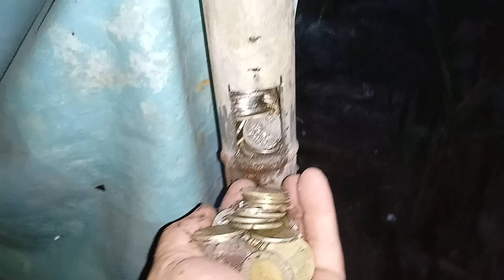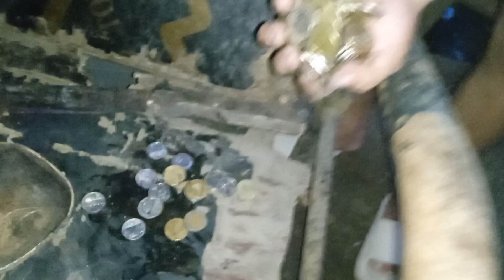kinalawang ang aming ipon na barya